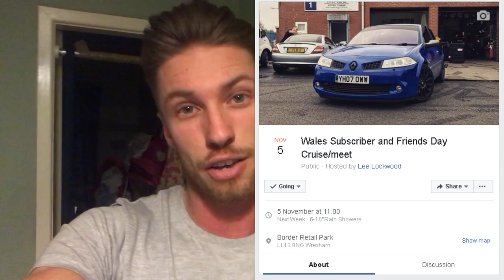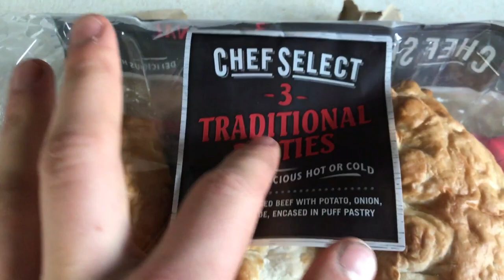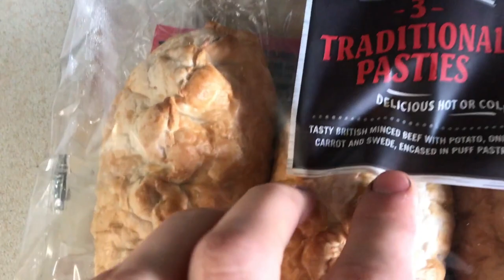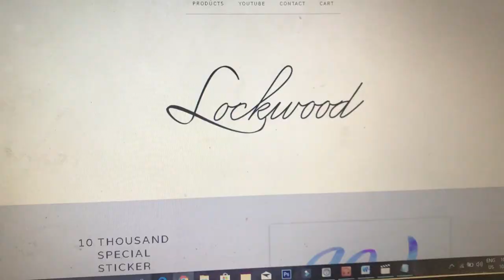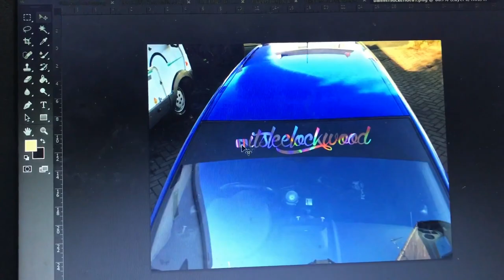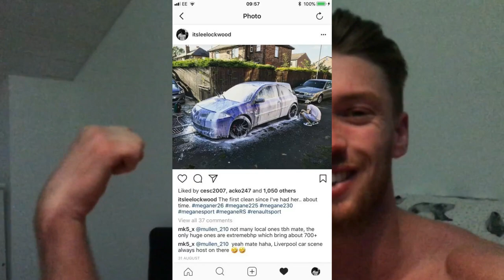You've All Been Asking For This...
So we start off the day with something that should have been done a long time ago! But i couldnt justify the prices i was getting quoted to get it done! Then i came across image window tinting who actually has reasonable prices.. she looks wayyyy more aggressive.

OK SO;

We have finally set a time and place for the first 'Lockwood Meet up'.. i know its a bit different than a usual night time car meet, and i know its pretty last minute but its a spare of the moment thing and i hope you can all make it!

We will be driving around wales for the day, stopping off at ice cream places and pubs etc! Its by no means a rally stage or a race, ill be taking it pretty easy i just want to meet everyone :)

We are meeting at Wickes in Wrexham at 11am on Border Retail Park.

Here is the link to the official facebook event for the day with ALL the information you need :) so please go and join and let me know youre coming :)!

AND YES 10K IS SO CLOSE!

I hope you like the stickers, and i cant wait to share this milestone with you all :)

Links to Window Tinter;

Instagram; imagewindowtinting
Facebook; Image Window Tinting Wigan

Music;